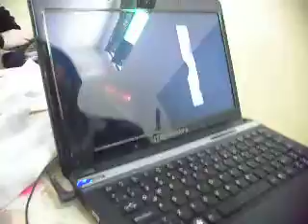Primer dia en el colegio SIN bariloche...